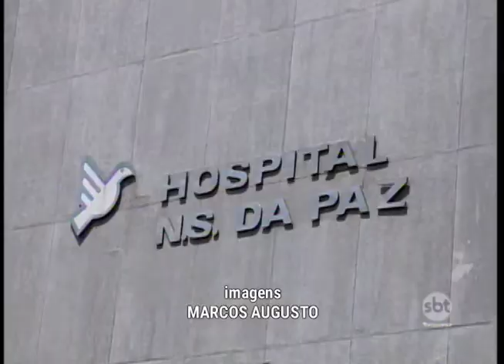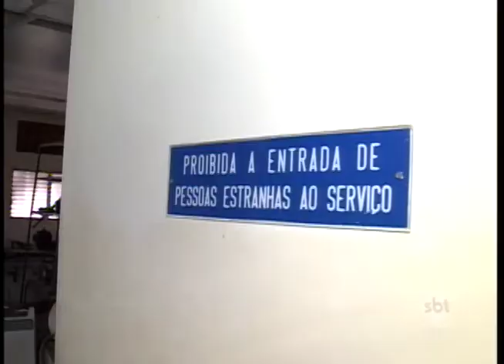Venda de imóvel pode encerrar dívida com ex-funcionários de hospital em Rio Preto